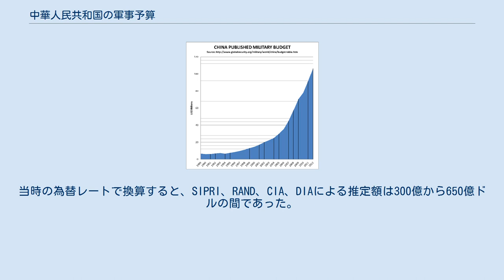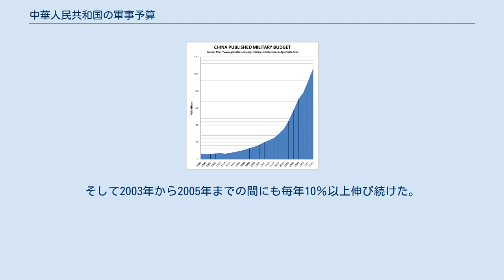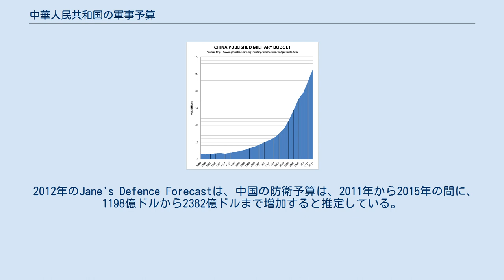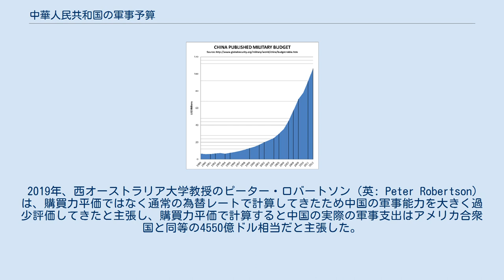中華人民共和国の軍事予算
中国の軍事予算（単位10億ドル）、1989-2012年。
 中国の軍事予算のGNPに対するパーセンテージ。
 中華人民共和国の軍事予算は、中華人民共和国（以下中国）の予算のうち中国人民解放軍の費用にあてられた部分を言う。
この軍事費は、被雇用者の給与と訓練費用、装備・施設の維持管理、新規・継続の作戦の費用、そして新しい兵器・装備・車両の調達の資金となる。
中国は毎年3月、年度国家予算の一部として、軍事予算の総額だけを公表している。
 2016年、中国政府の公式発表による防衛支出額は1460億ドルで、2014年度予算での1310億ドルから11％増えた。
これによって中国の軍事予算はアメリカ合衆国に続く世界で第二位となった。
ストックホルム国際平和研究所（SIPRI）によれば、中国は2014年から2018年の期間において世界で第5位の主要兵器輸出国であり、その金額は2010年から2014年の期間に比べて2.7パーセント増えた。
中国は2014年から2018年の期間に主要兵器を53か国に供給した。
最大の輸出先はパキスタンで37％を占め、残りは1国あたりの額は少ないものの多彩な国に輸出されている。
 中国政府は毎年3月に、全国人民代表大会において国内保安部隊と人民解放軍についての予算を発表する。
 外部による非公式の推定額は、中国政府の発表よりも大きいが、推定する組織によって異なる傾向がある。
 多数の国際的な研究機関が、同じ期間について中国の軍事支出を推定した最初の年は2003年だった。
当時の為替レートで換算すると、SIPRI、RAND、CIA、DIAによる推定額は300億から650億ドルの間であった。
購買力平価、つまり支出額の相対的な購買力ベースで比較すると、SIPRIの推定額は1400億ドル相当であった。
このとき中国政府の公表した予算額は250億ドル以下であった。
 2003年のランド研究所による推定額は、公式発表な数字より高かったが、DoDの計算よりは低かった。
この計算では、2003年の中国の防衛支出額は推定の中間値において380億ドル、つまり中国のGDPの2.3％になると推定していた。
この年、公式発表額は224億ドルだった。
これでも中国の軍事支出は1997年から2003年の期間に倍増しており、イギリスや日本の水準に近づいていた。
そして2003年から2005年までの間にも毎年10％以上伸び続けた。
 2010年、アメリカ国防総省が議会に提出する中国の軍事力に関する年次報告書は、2009年の中国の実際の軍事支出を1,500億ドルと推定した。
この年、SIPRIの推定は1,000億ドルで、公式発表よりは高かったが、国防総省の推定よりは低かった。
 2011年の国際戦略研究所の報告は、今の支出増の傾向が継続するなら、中国は今後15年から20年でアメリカ合衆国と軍事的な対等状態を達成するだろうと述べている。
 2012年のJane's Defence Forecastは、中国の防衛予算は、2011年から2015年の間に、1198億ドルから2382億ドルまで増加すると推定している。
これは他のアジア主要国の防衛予算の合計よりも大きくなる。
2013年のアメリカ合衆国の推定防衛予算5254億ドルよりはまだ少ないが、アメリカの防衛支出はわずかに減少傾向である。
 2017年に、雑誌ポピュラーメカニクスは、中国の年間軍事支出は2,000億ドル以上、そのGDPの約2％にあたると推定した。
 2019年、西オーストラリア大学教授のピーター・ロバートソン（英: Peter Robertson）は、購買力平価ではなく通常の為替レートで計算してきたため中国の軍事能力を大きく過少評価してきたと主張し、購買力平価で計算すると中国の実際の軍事支出はアメリカ合衆国と同等の4550億ドル相当だと主張した。
 アメリカ合衆国国防総省 防衛省